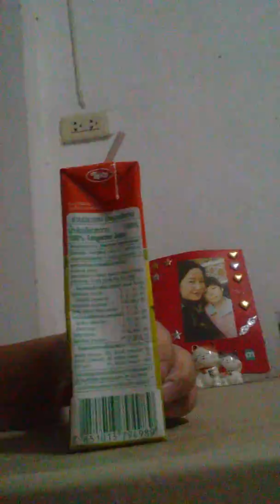Yindee go animate 8120 do about tipco tangerine juice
Thanks you from 2 year of my all video thanks you see you soon